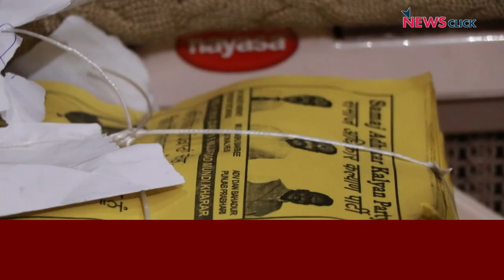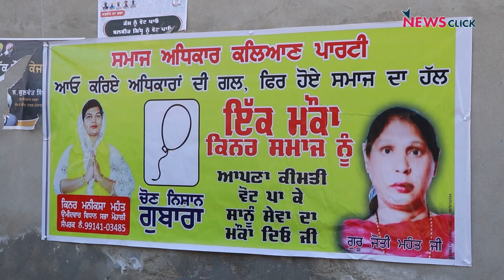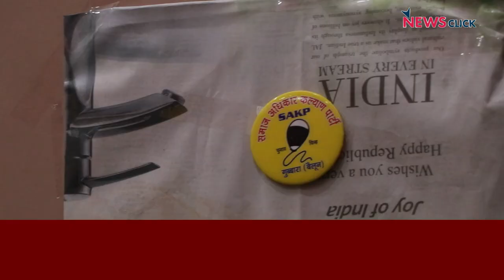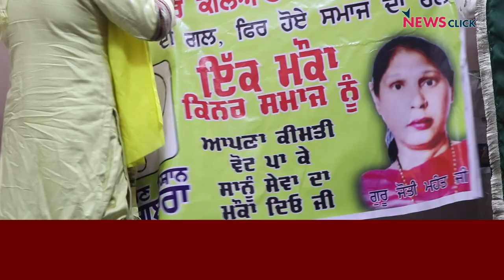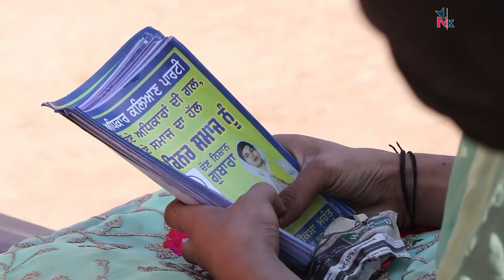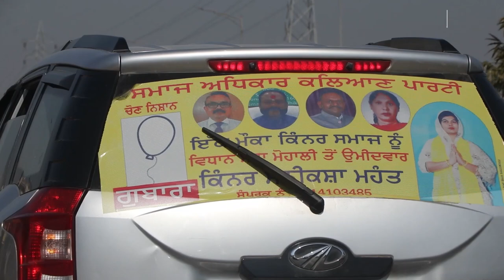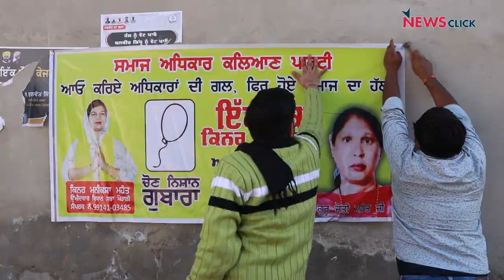पंजाब चुनाव: थर्ड जेंडर की मनीक्षा भी हैं मैदान में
26 वर्षीय मनीक्षा महंत, थर्ड जेंडर से आने वाली उम्मीदवार हैं मोहाली विधानसभा के लिए।  इस ख़ास बातचीत में उन्होंने न्यूज़क्लिक को बताया कि वे क्यों चुनाव मैदान में हैं और उनके मुद्दें क्या हैं ?